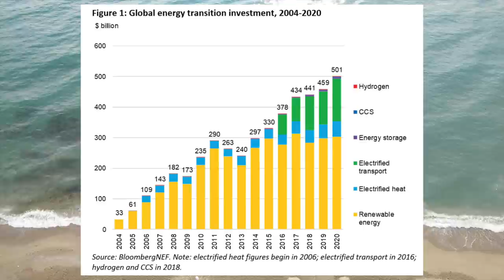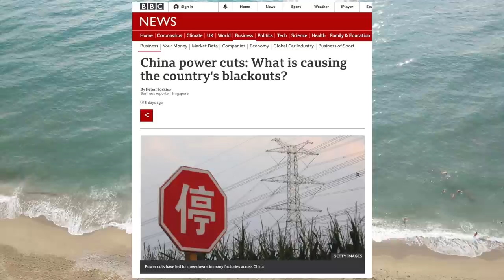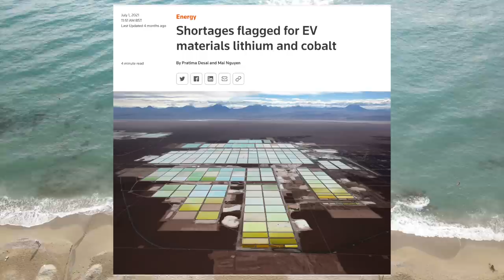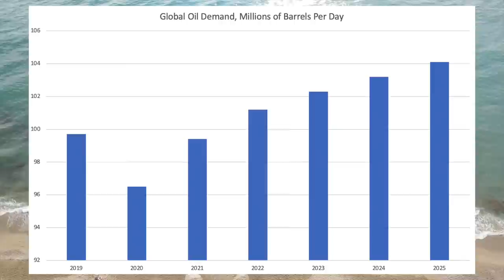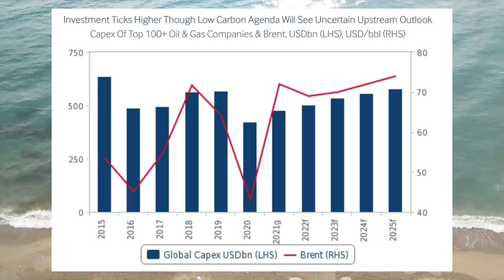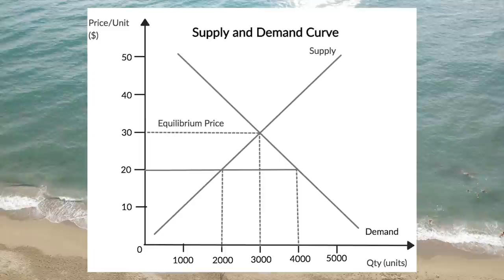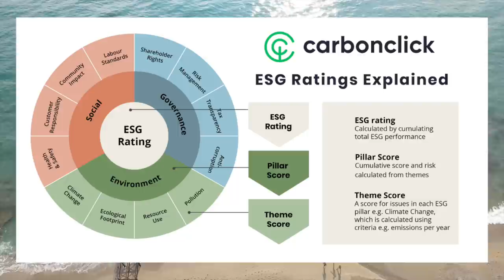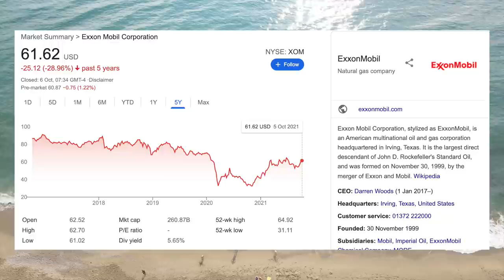Why Oil Stocks Will Benefit From Climate Change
In this video we explain why climate change initiatives and ESG investing could counterintuitively benefit oil stocks.

The author owns shares of OXY